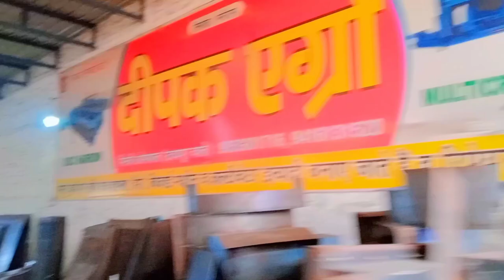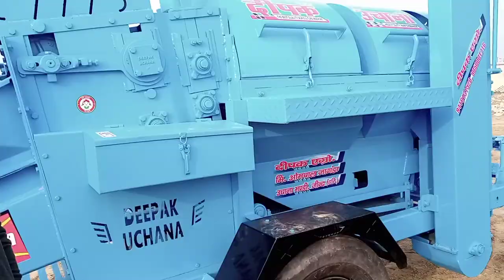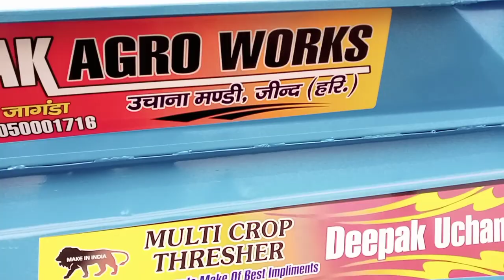Deepak Uchana Multi crop thresher 13x16 30 inchi की पुरी जानकारी ll Powertrac Lovers